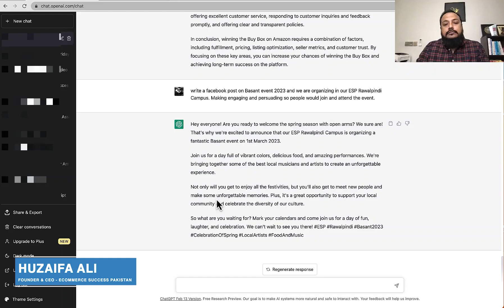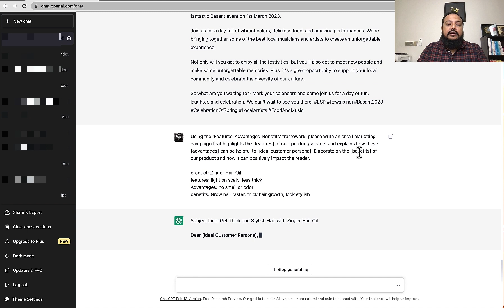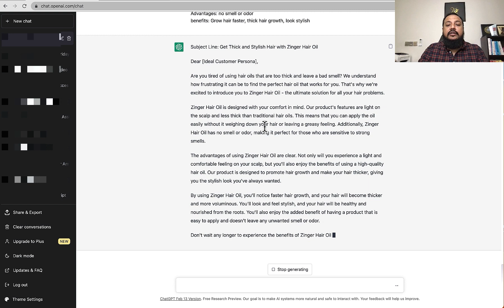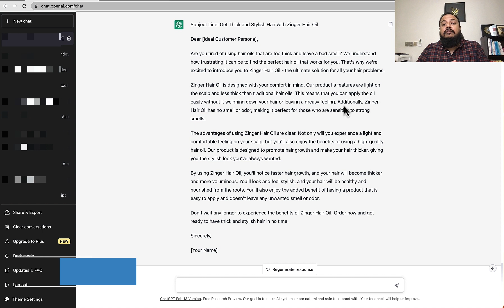How To Use ChatGPT For Email Marketing Campaign? Part 1|| By Huzaifa Ali [Urdu/Hindi]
How To Use ChatGPT For Email Marketing Campaign? By Huzaifa Ali [Urdu/Hindi]
ChatGPT can be used for email marketing campaigns by creating personalised and engaging messages that resonate with your audience. Here are a few tips:

1. Use ChatGPT to generate content ideas and subject lines that are likely to grab your audience's attention.

2. Incorporate personalisation into your emails by using ChatGPT to create dynamic content based on subscriber preferences.

3. Use ChatGPT to write compelling email copy that engages your audience and drives them to take action.

4. A/B test different email versions with ChatGPT-generated copy to determine the most effective messaging.

By using ChatGPT for your email marketing campaigns, you can create highly personalised and engaging content that resonates with your subscribers and drives conversions.

Besides that, there are many business training courses available on SkillsPanda that you can start immediately learning